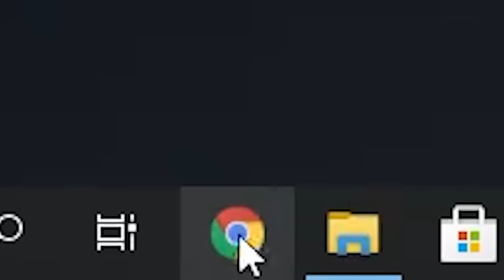I Asked Every Sports Team in America For Mail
lots of boxes were recycled I promise

PATRONS:
Linda Scott
Jennifer Anne

There is an unboxing of sports, sports cards unboxing and a7 action sports camera unboxing. I love sports cards unboxing videos, and more sports card investing. Here is some sports news and some fan mail unboxing. I do not know what miweba sports is, but I do know sports comedy, barstool sports, and such. I am unboxing a car, or unboxing cars, or unboxing a car, but mainly card unboxing, jersey unboxing, and such. What is a redmi 9a unboxing? I do not know what matchbox unboxing and sports card mail day is. Here is a nhl jersey unboxing. I am a big fan of the NBA, MLB, MLS, NFL, Soccer, Sports, Rangers, Yankees, Lakers, Celtics, Chiefs, Patriots, Cowboys, Chargers, Giants, Jets, Mahomes, Cardinals, and actually everything sports related.